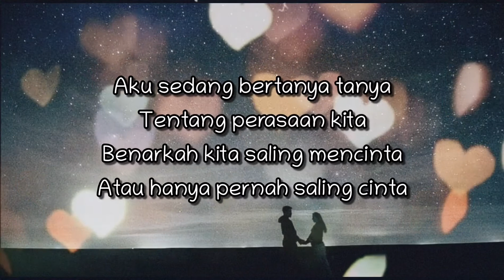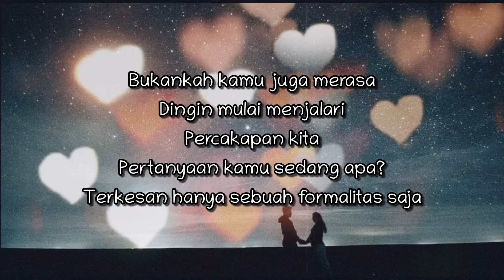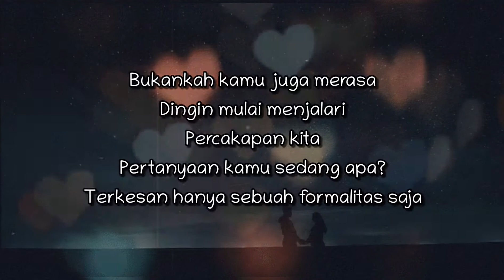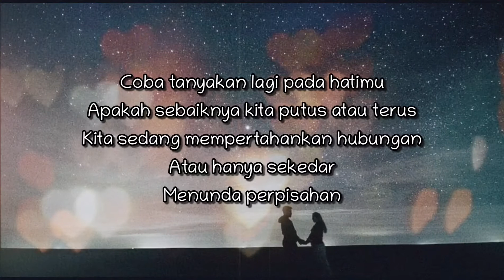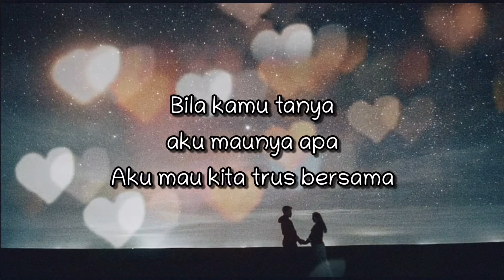Judika - Putus atau terus (lagu dan lirik)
Lagu popular ciptaan oleh Judika